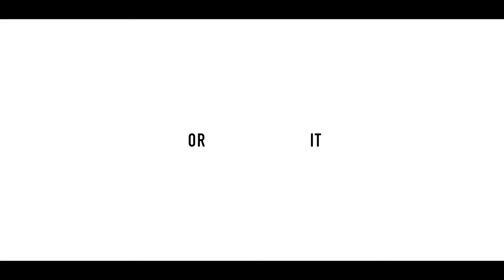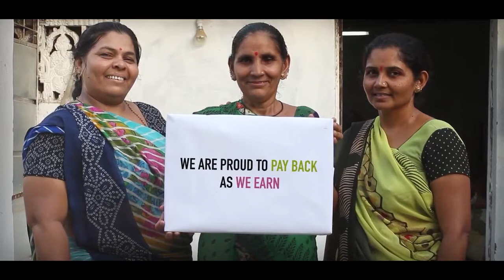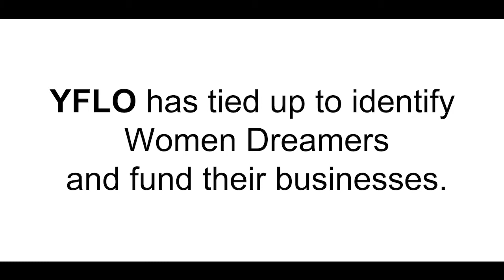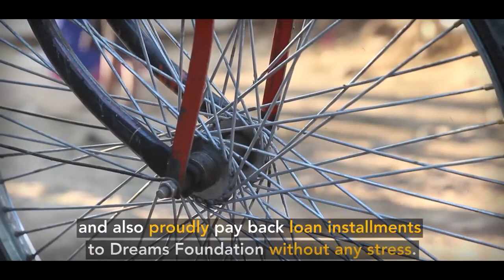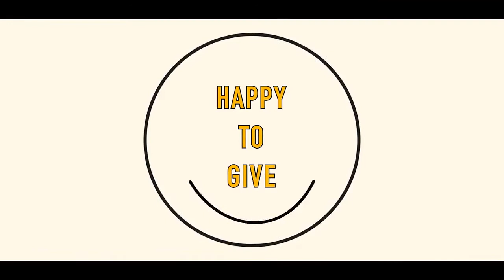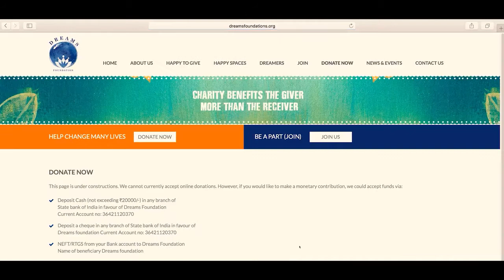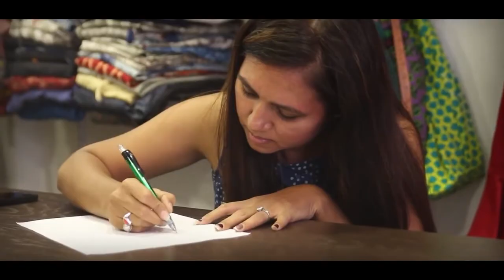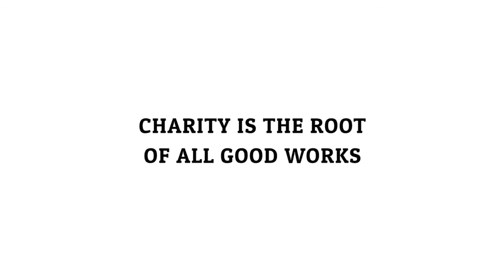Dreams Foundation | NGO | Social Change | Documentary